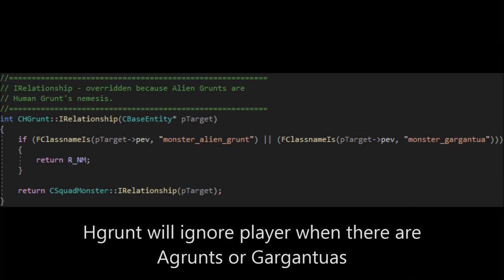Half-Life Monster Breakdown - Hgrunt (HECU)